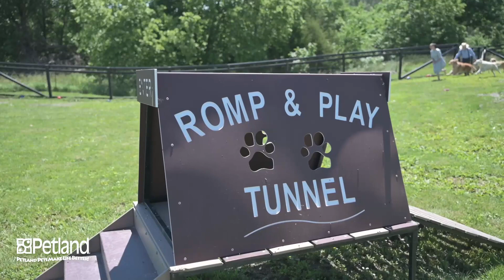Petland Racine Kennel Tour 196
Petland Racine
2310 S Green Bay Rd.